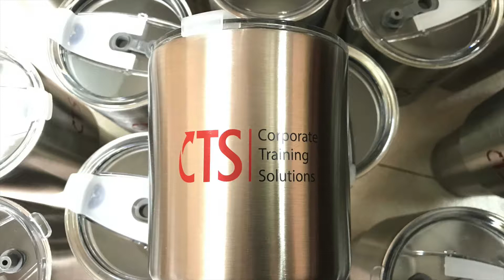In Logo Doanh Nghiệp Lên Ly Giữ Nhiệt Yeti Trơn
3/ Bạn muốn in logo doanh nghiệp lên bình giữ nhiệt? In những thông điệp, slogan của công ty để dành tặng quý khách hàng của mình? Hãy để binhnuocteen tư vấn dịch vụ trọn gói từ khâu lựa chọn mẫu bình đến in logo. Toàn bộ quy trình làm việc từ khâu chọn mẫu, in mẫu để khách hàng duyệt và hoàn thành đơn hàng kéo dài trong 10 – 15 ngày tuỳ số lượng và loại sản phẩm.
Địa chỉ: 9/5 Nguyễn Hữu Tiến, P. Tây Thanh, Q. Tân Phú, TP. HCM